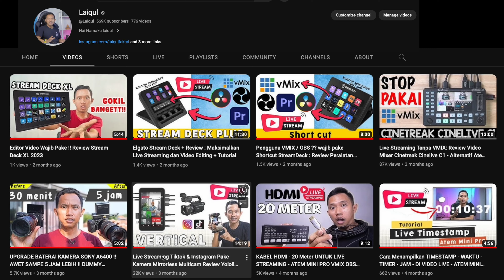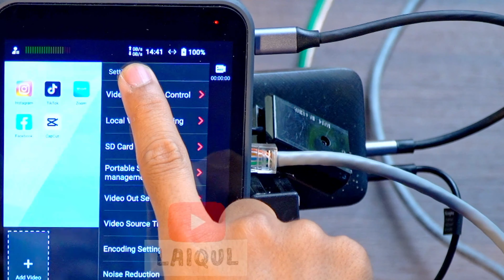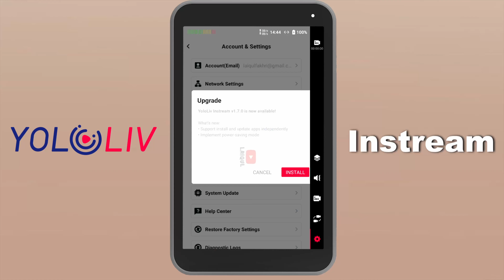Cara Mudah Live Streaming Tiktok Shopee Instagram - Yololiv Instream Update Firmware Laiqul Review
Terbantu dengan videoku? Bisa sawer aku disini

LINK PEMBELIAN
Kalian bisa beli lewat Laiqul. karena Laiqul agen resmi PT.Denka Pratama

Timestamp
00:00 - Update Yololiv Instream Versi 1.7.0
00:47 - RIG Instream Laiqul Versi 1.0
01:07 - Awal Instream Launching
01:30 - Cara Update Firmware Yololiv Instream
02:50 - Penutup